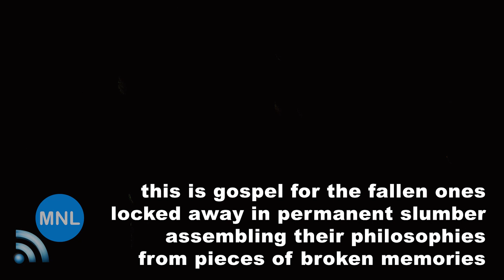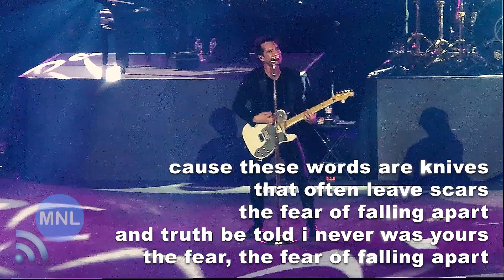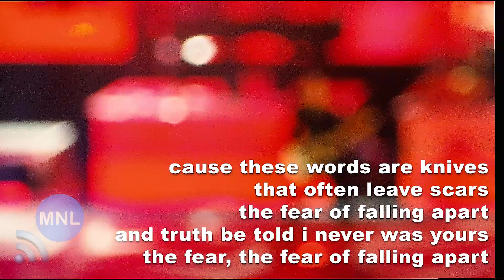[KARAOKE] THIS IS GOSPEL (Panic! At The Disco) Momentum Live MNL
"This Is Gospel"
Manila, Philippines